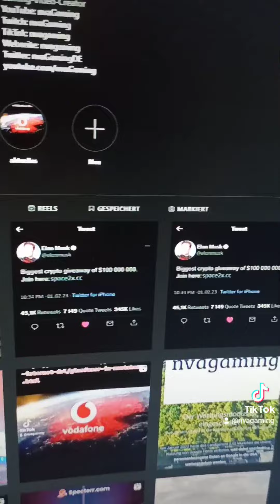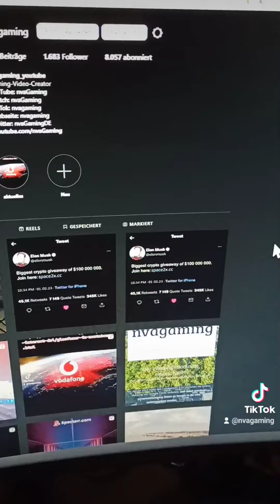Update zum hack!